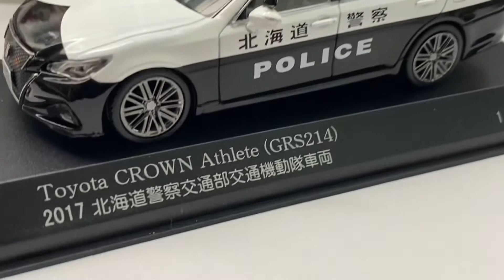1:43 Toyota Crown Athlete Japan, Hokkaido Police Model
Another beautiful Diecast model created by RAI’s. This one based in Hokkaido prefecture of Japan. It’s a much more modern and sporty looking police car in my opinion. I really do like the way this model looks and I can only imagine how cool the real police vehicle must be.